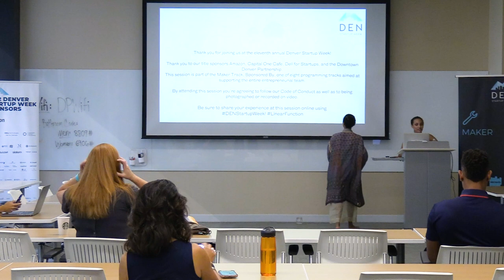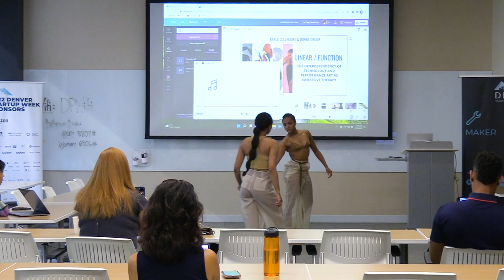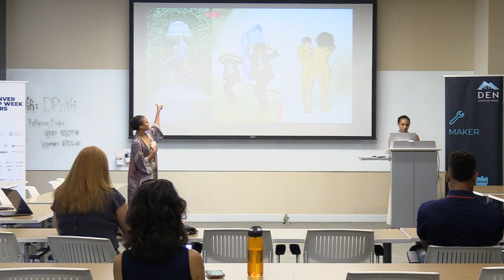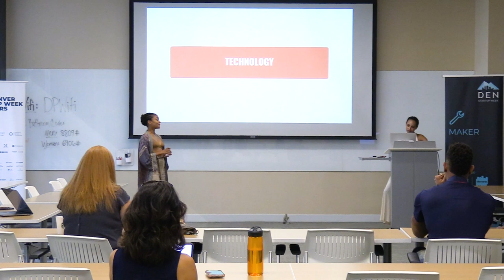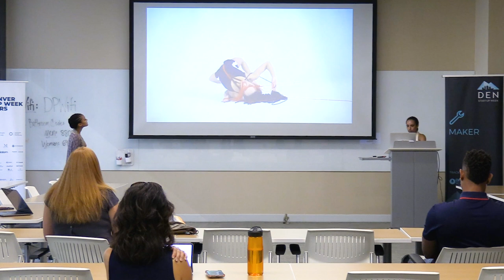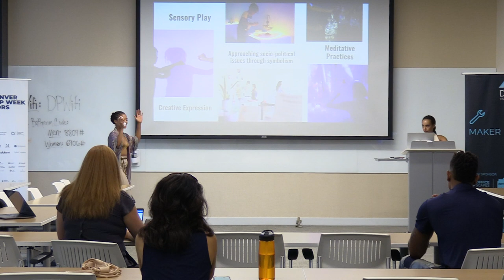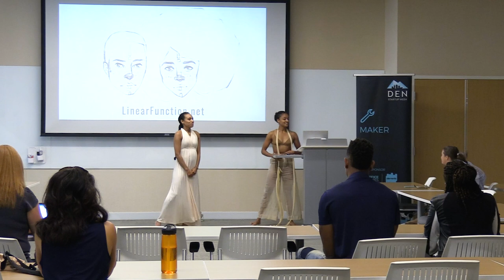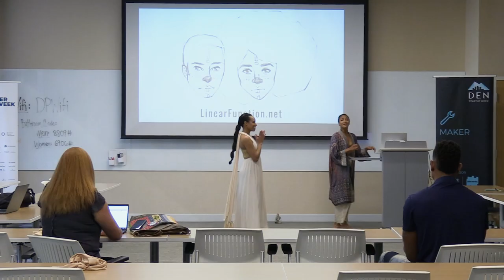08 DSW MAKER TRACK 20220919 Tech Performance Art